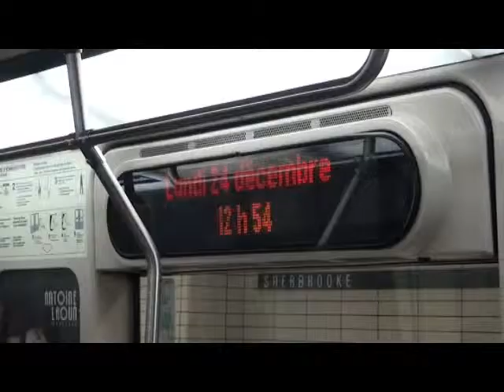Je reviendrai à Montréal